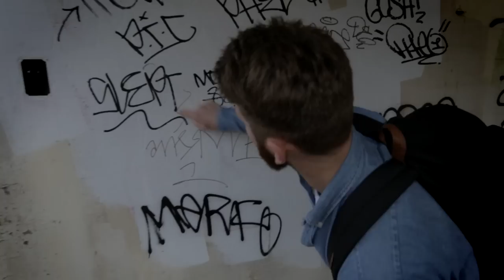Marc E. Bassy - Stick To Your Guns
Marc walked from his hometown of San Francisco to his current place of residence, Los Angeles for this music video. From Marc's Only The Poets EP (7/30/2014) available